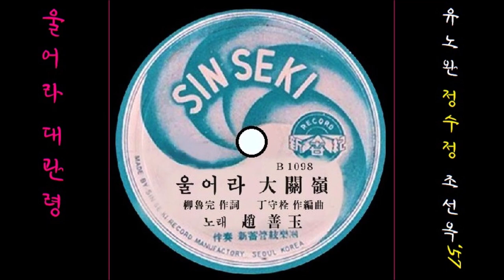울어라 대관령 1957 조선옥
K-pop 조선옥 1957 울어라 대관령, 유노완 작사  정수전 작곡
👌 가사

열두구비 구비 넘어가는 대관령 길손
한 많은 고개길에 서름은 복받쳐 목을 놓고 웁니다
이름도 모르는 젊은 사나이 속세가 원망스러 야속트냐
울어라 대관령아 울어라 너도 같이 울어라

울며가도 가도 푸른산맥 석양은 깊어
산 설고 물설은데 반겨줄 사람도 없는 몸이 외로워
낯서른 벗님네 말 물어보자 세상사 인심마저 무정트냐

👍 앨범

이 노래는, SP [ 자명고에 얽힌 사랑(고대원)／울어라 대관령 ] [ 1957 신세기 레코드 B 1097／8 ]에 실려 있는 노래입니다.